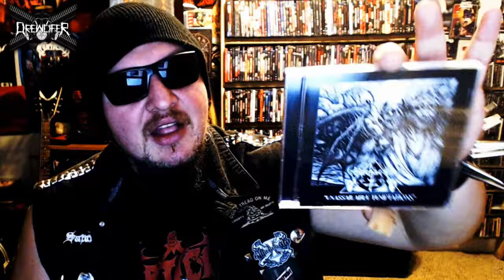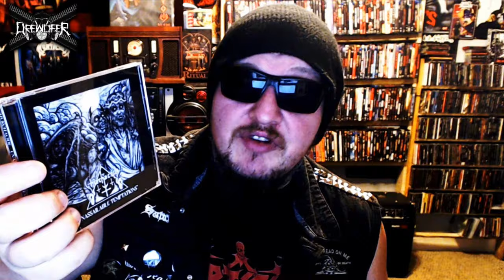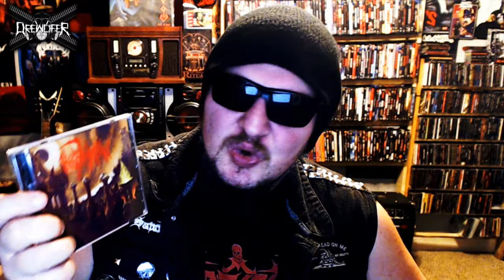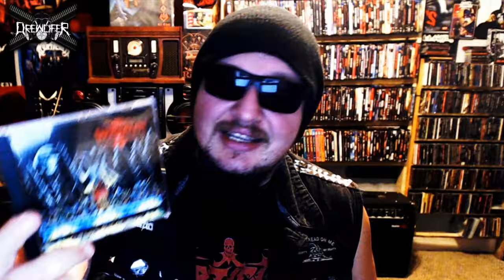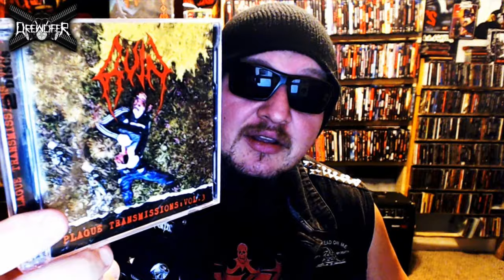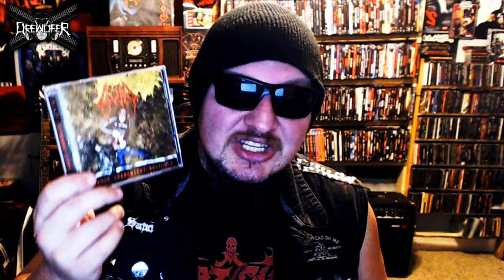Goat Throne Records Review! | Metal Album Pickups!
Want a channel shirt?
Information on how to get one is in this video:
Wimps and posers leave the hall!

If you like the content sub the channel.
I welcome requests for new bands and albums to check out anytime!